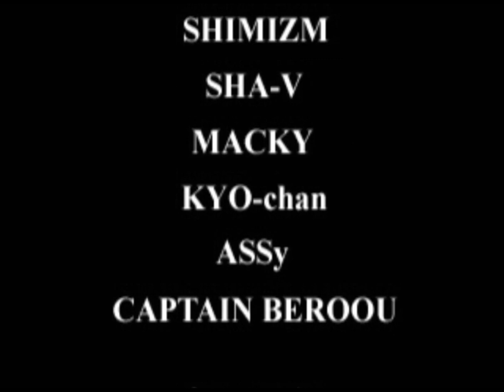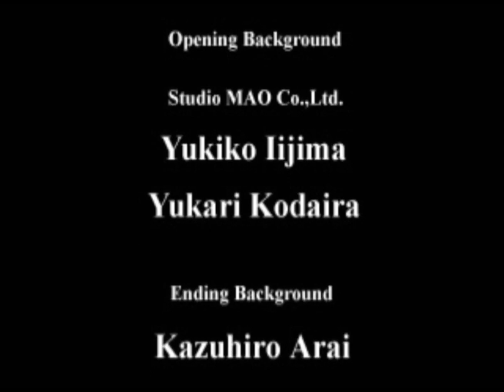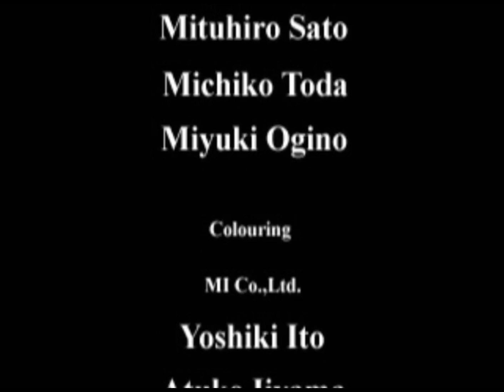Real Bout Fatal Fury Special Dominated Mind (Ps1) Playthrough - Mai Shiranui